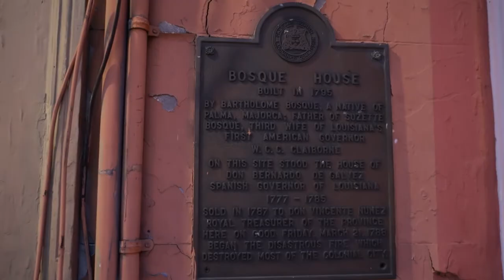History and Haunts Tour - Royal Carriages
History and Haunts Tour - Royal Carriages 2020